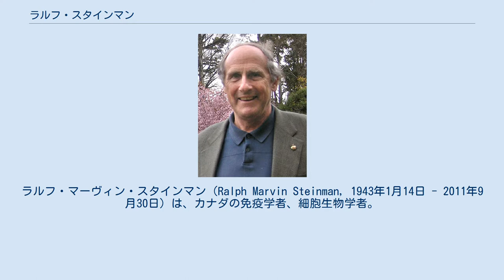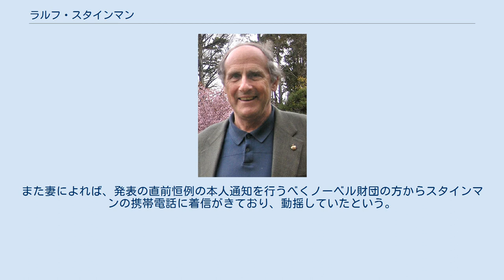ラルフ・スタインマン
ロベルト・コッホ賞受賞者
ラルフ・マーヴィン・スタインマン（Ralph Marvin Steinman, 1943年1月14日 - 2011年9月30日）は、カナダの免疫学者、細胞生物学者。
 カナダ・ケベック州モントリオールのアシュケナジム・ユダヤ人。
カナダのマギル大学卒業後ハーバード大学医学部で医学博士号を取得。
その後アメリカのロックフェラー大学に所属し、樹状細胞の研究に取り組んだ。
「樹状細胞」という用語は、1973年にスタインマンとZanvil A.Cohnによって作られたものである。
 2007年に膵臓癌と診断され、彼自身が研究の対象としていた樹状細胞を使用した免疫療法を受けながら闘病生活を送っていた。
2011年10月3日、スタインマンにノーベル生理学・医学賞が授与されることが発表されたが、その直後、スタインマン本人は発表の3日前の9月30日に死去していたことが、所属のロックフェラー大を介して家族により公表された。
68歳没。
 1973年以降、この時点でのノーベル賞の規定では「死者には授与しない」とされているが、ノーベル財団およびカロリンスカ研究所（ノーベル賞の生理学医学部門選考委員会が存在する機関）が対応を協議した結果、スタインマンの場合は授賞決定の時点で財団と選考委員会が本人の死去を把握していなかった事情を考慮し、受賞者の選考はスタインマン本人が存命しているという前提で行われたものであることを再確認した。
その上で、「授賞決定後に本人が死去した場合はその授賞を取り消さない」とする同賞の規定に準ずる扱いとして、「今回の決定を変えず、スタインマン博士に賞を贈る」と改めて決定、発表した。
 ロイターの取材に応じたスタインマンの娘によると、スタインマン本人は入院先で発表が近づいていたノーベル賞の話題を振られたところ、「（授与の）発表までは持ちこたえないと。死んだら（死人に授与しないノーベル）賞はもらえないから」と茶化していたそうであるが、その前に力尽きることとなった。
また妻によれば、発表の直前恒例の本人通知を行うべくノーベル財団の方からスタインマンの携帯電話に着信がきており、動揺していたという。